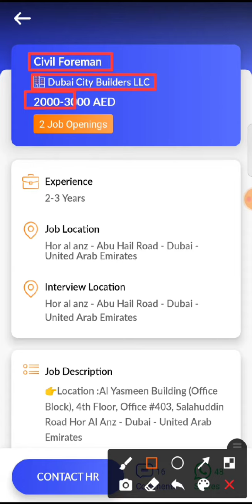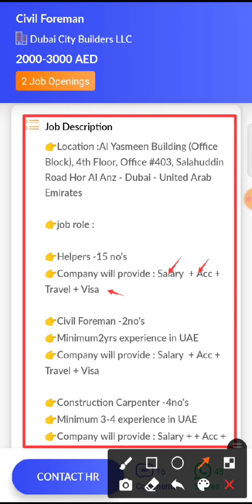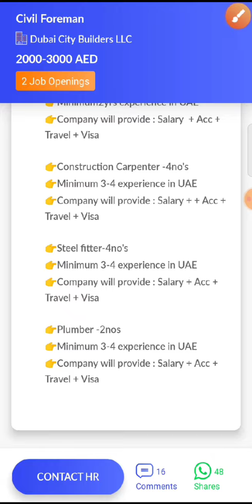JOB IN UAE / Role: Civil Foreman / Company: Dubai City Builders / Salary:AED2000-3000 / Exp:2-3Years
7. Hi, I found a new job on Skillbee app which may be very good for you.

*Role*: Civil Foreman

*Company*: Dubai City Builders LLC

*Openings*: 2

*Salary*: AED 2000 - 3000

*Experience*: 2-3 Years

*Job Location*: UNITED ARAB EMIRATES